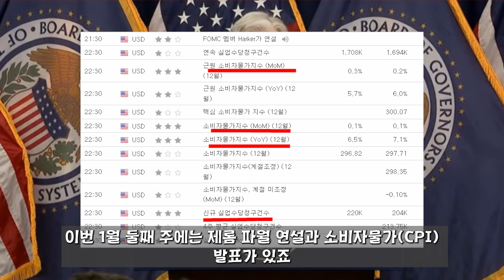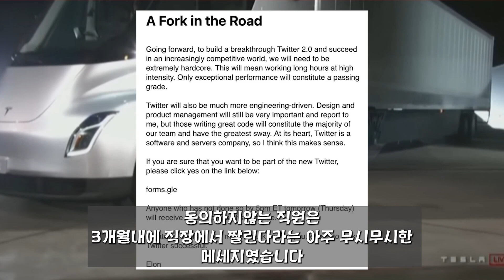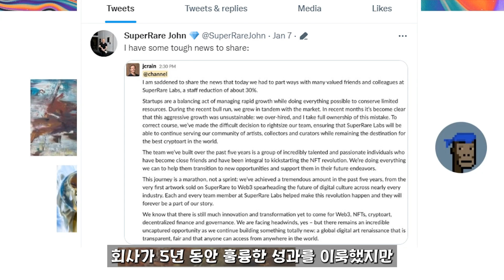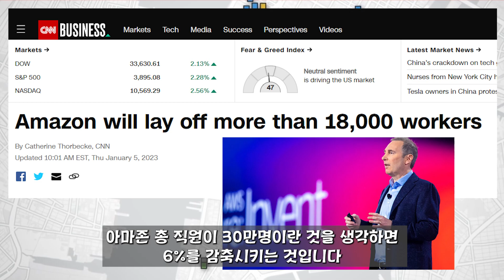빅테크/암호화폐 기업, 인력감축 시대